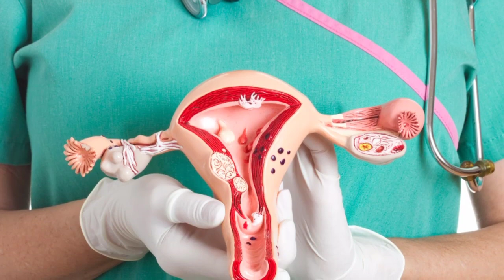Fertility Foods for Getting Pregnant in Urdu/Hindi || Fertility Diet to Improve Egg Quality.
Es video mein main aap logon ko bataon gi k aap ovulation k doran kaun si ghiza istamal kren jis see k aap ki fertility boost ho aur aap ko pregnant honay mein madad mile.Es ko hum fertility diet Ka naam bhi day saktay hain Keun k yeh diet humari fertility ko improve kr k humeen Hamla honay mein madad deti hai.